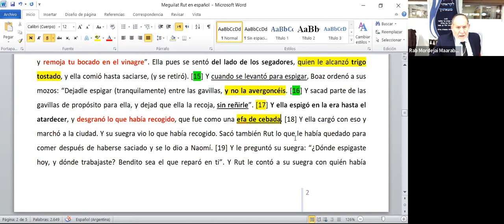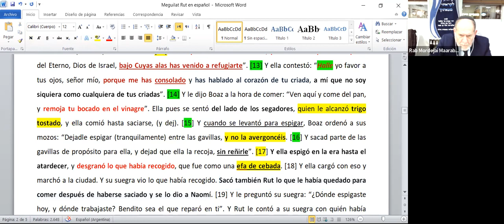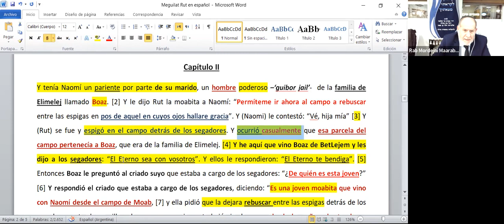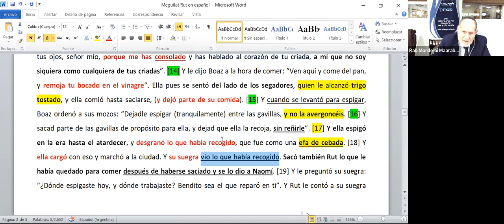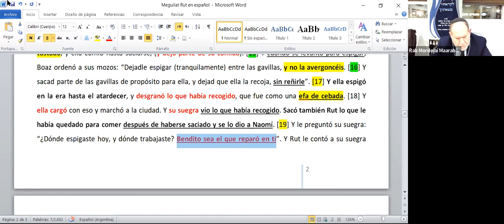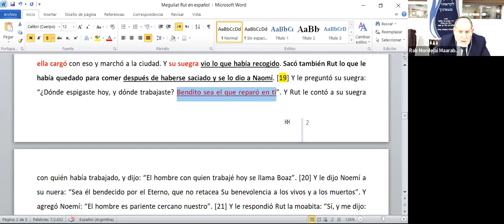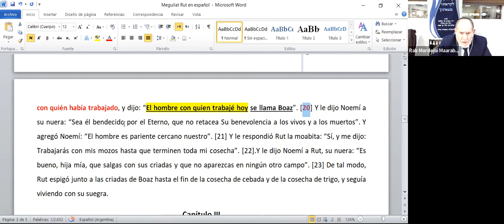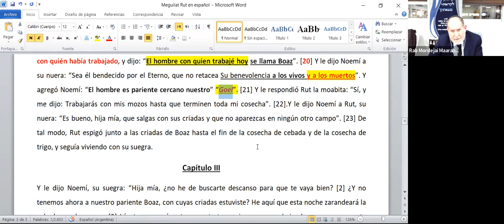Estudio del Sefer Ketubim - 17 Enero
"Historias de Amor, Destrucción y Esperanza": Estudio de las Meguilot
"Meguilat Ruth" -
Con Rav Mordejai Maarabi